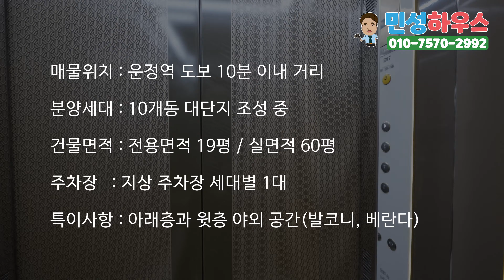60평짜리 단독주택 느낌. 세대분리 최적화 된 운정복층빌라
파주 운정신도시 운정역 도보 거리에 있는 신축 복층빌라

단지 인근 운정호수공원 황룡산이 있어서 살기 좋은 동네입니다

편의 시설은 운정역과 야당역 인근에 풍부한 인프라 이용

초등학교, 중학교, 고등학교 약 2km ~ 2.5km 거리

오늘의 집 전용면적 19평 실사용면적 60평 방 4개 화장실 3개

다 큰 성인 자녀와 살아도 좋고 세대 합가를 해서 살아도 좋을 것 같습니다

일반층 분양가 3억 8900만 원 (실입주금 8천만 원)

복층 분양가 5억 3900만원 (실입주금 1억 5천만 원)

민성하우스는 예쁜 집을 소개 하고 건축 의뢰도 받고있습니다
집 지을 땅이 없어도 컨설팅 받으실 수 있습니다
(건축 가능한 지역은 파주, 김포, 일산, 양주,  등등)
아래 링크로 들어가시면 민성하우스에서 지은 집을 보실 수 있습니다

민성하우스가 지은 주택

서울과 경기도권 분양현장 & 인테리어를 소개합니다

방송, 촬영 문의 김정환팀장 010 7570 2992